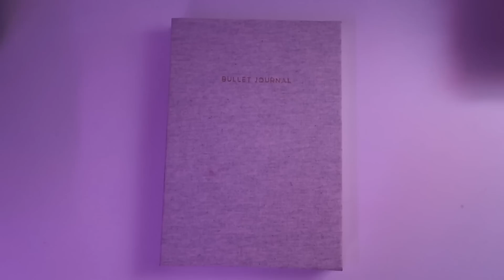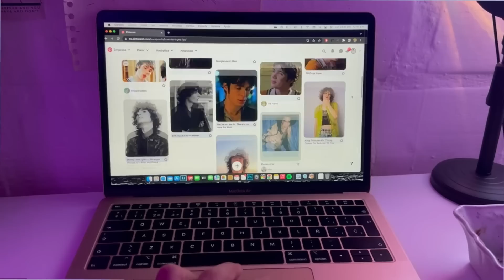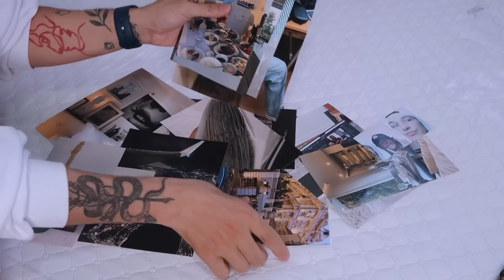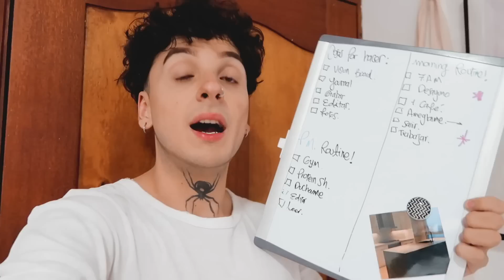COMO CONSEGUIR UN GLOW UP DEFINITIVO EN 2023! vision board perfecto, hábitos & manifestación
COMO HACER DE 2023 EL MEJOR AÑO DE TU VIDA!

 en el video de hoy de vamos hablar de como hacer de 2023 el mejor año de sus vidas, tambien hablaremos de como tener un GLOW UP EN 2023 y como hacer que todos tus propósitos de año nuevo se hagan realidad